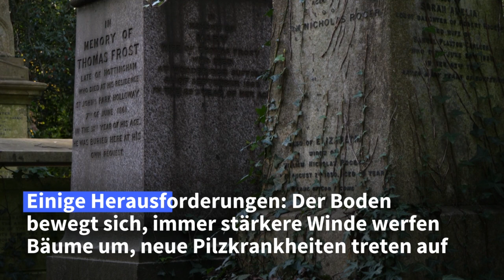Wie der Klimawandel einen besonderen Friedhof gefährdet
Dem altehrwürdigen Highgate-Friedhof in London, auf welchem auch Karl Marx begraben liegt, machen Stürme, Trockenheit und neue Pilzkrankheiten zu schaffen. Der Klimawandel macht sich hier besonders bemerkbar. Nun hofft man auf Spender und ein neues Konzept.